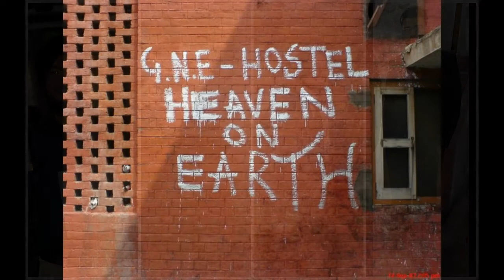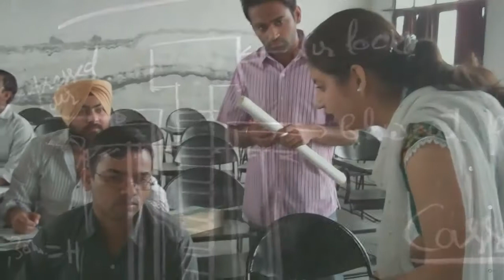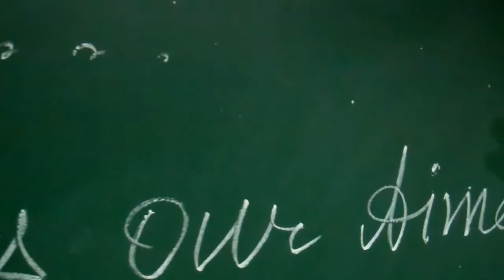Farewell GNE College Royal Civil Batch 2008-12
This is the Royal Civil Engineers Batch of 2008-12, GNE. This video tries to capture few moments of our college life. On 21-march-12, Our batch was given Farewell and it mark the end of engineering officially.
These four years have been memorable.